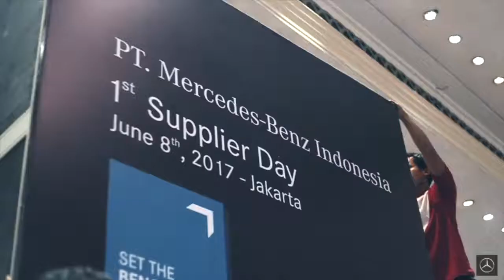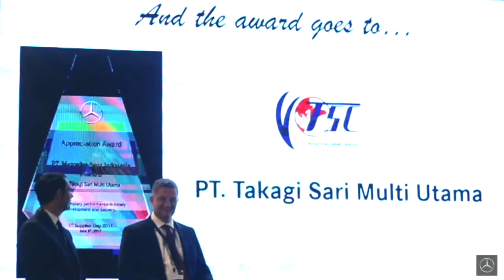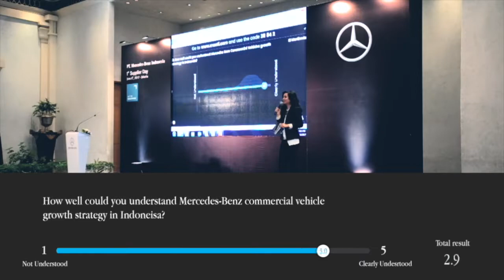Video Documentation - PT Mercedes Benz Indonesia, 1st Supplier Day